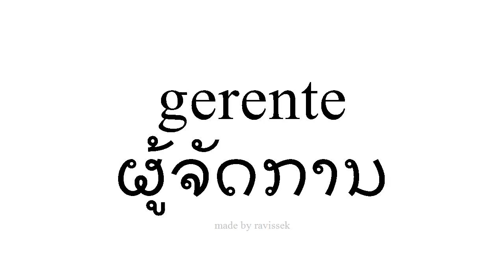ຮຽນຮູ້ ແອສປາໂຍນ ຜູ້ຈັດການ